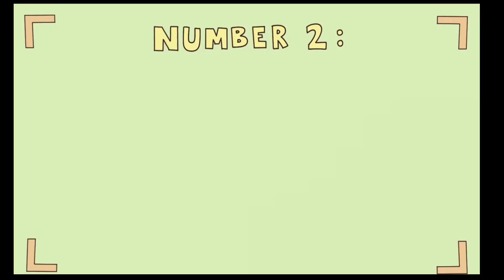Do you know yourself well?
I'm on a mission to make mental health accessible around the world.